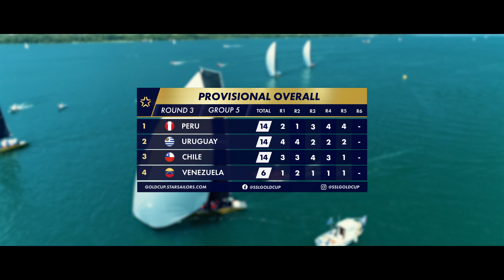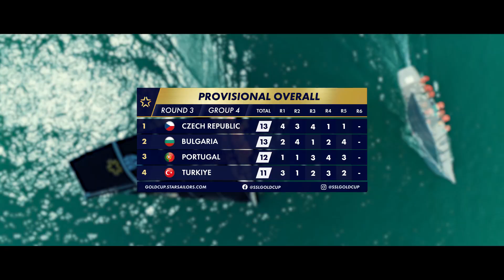Highlights - Day 3 - SSL Gold Cup 2022 Qualifying Series Round 3